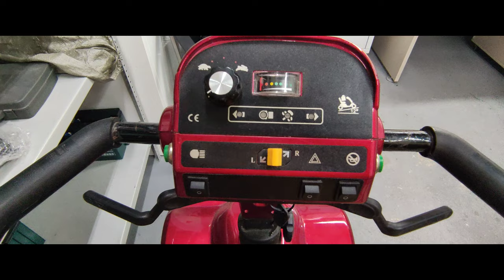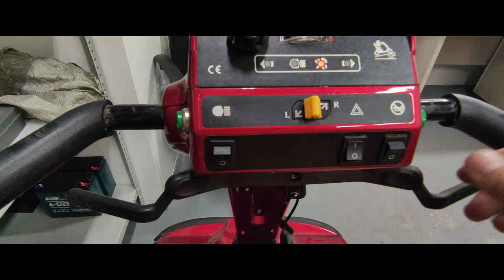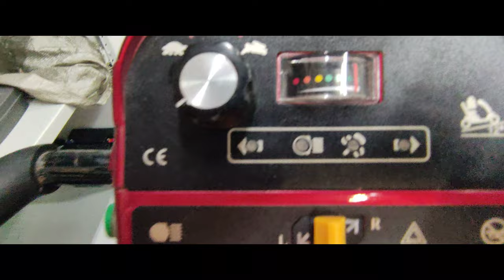Как отключить сигнализацию / как определить неисправность / Список ошибок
MET EXPLORER 900 TANDEM
Двухместный электроскутер MET Explorer 900 TANDEM создан на базе скутера MET Explorer 900 и является его удлиненной версией с дополнительным пассажирским сидением и крышей.
Скутер идеально подходит для совместного времяпрепровождения с близкими и друзьями, прогулок в парке или поездок по городу. С помощью двухместного скутера Вы можете решить проблему перемещения пользователей с ограниченной мобильностью, не имеющих возможность самостоятельно управлять мобильными средствами перемещения. Например, Вы можете совершить долгую прогулку на природе с плохо ходящей бабушкой, которая удобно расположится на комфортном пассажирском сидении. Помимо прочего, дополнительное место для пассажира может использоваться для перевозки животных или даже для транспортировки грузов.

Особенности:

заднее сидение для пассажира
съемная крыша для защиты от солнца и дождя
подвеска передних и задних колес
прочные шины и защита от опрокидывания
регулируемый угол наклона руля
зеркала заднего вида
корзина
фары
Комфортное расположение пользователей

Заднее пассажирское сиденье MET Explorer 900 TANDEM аналогично автомобильному и обеспечивает качественную поддержку спины во время долгих поездок. Сиденье регулируется вперед-назад, поворачивается в сторону на 90 градусов и оснащено откидными подлокотниками, что позволяет пользователю с ограниченной мобильностью без проблем осуществлять посадку/высадку. Сиденье обеспечивает хороший обзор для пассажира, сидящего сзади, и позволяет в полной мере насладиться поездкой. Руль можно полностью сложить, а крышу отсоединить при помощи инструментов, что удобно для хранения и транспортировки.

Проходимость и ходовые качества

Скутер оснащен надежным двигателем мощностью 900 Вт, что достаточно для перевозки двух пассажиров.Усиленная рама выдерживает вес пользователей до 220 кг. Заряда двух аккумуляторов, емкостью 55 Ач каждый, хватает для преодоления до 35 км дороги*. Клиренса 80 мм и преодолеваемого угла 15° достаточно для езды по большинству российских дорог.
Прочные шины и защита от опрокидывания назад повышают устойчивость на дороге. Мягкий бампер защищает скутер от ударов.

Технические характеристики:

двигатель мощностью 900 Вт
максимальная скорость 12 км/ч / Задний ход 6-8 км/ч
2 аккумулятора емкостью 55 Ач каждый
запас хода на одной зарядке 35 км
преодолеваемый угол 15°
*Дальность хода на одной зарядке аккумулятора зависит от веса пользователя, дорожного покрытия, преодолеваемого угла, стиля езды и др.